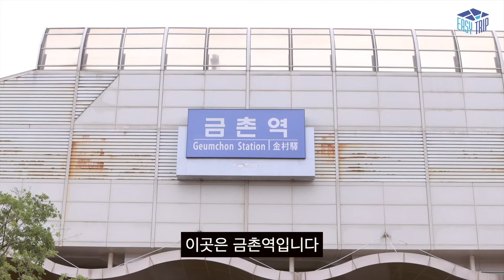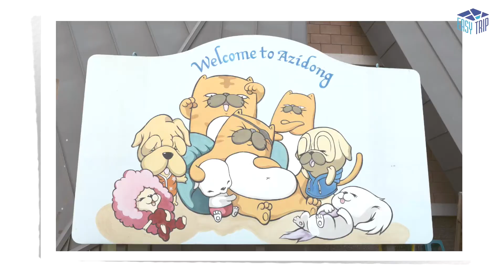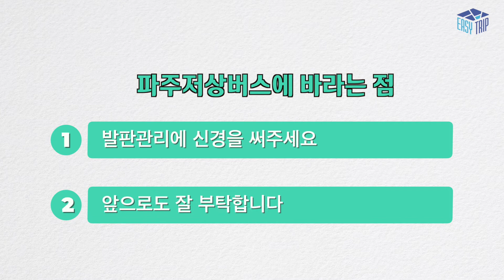[함께 타요 저상버스] 헤이리예술마을 갔다가 돌아올 때, 저상버스 발판이 나오지 않아서 저상버스를 못탔어요... 하지만?! (11편, 금촌역↔헤이리예술마을)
이지트립의 새로운 영상콘텐츠, '함께 타요 저상버스🚌' 영상이 5월부터 공개되었는데요? 총 16편의 저상버스 영상이 업로드 될 예정입니다~ 척수장애인 유튜버 함박님이 함께 하는 저상버스 리뷰 영상!!!😮
전동휠체어를 타고 서울을 비롯한 여러 도시의 저상버스를 이용하여 관광지 및 편의시설을 방문하면서 실제로 겪게 되는 여러 가지 에피소드😁를 영상으로 만나보세요~!